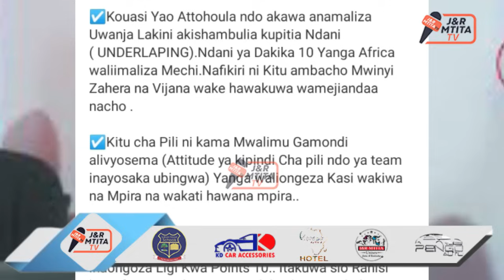ORUMA: KWA YANGA HII.!! HAKUNA HAJA YA KUSHANGILIA CHOONI NDUGU ZANGU/NIMEPENDA SANA GOLI LA 1 NA 3